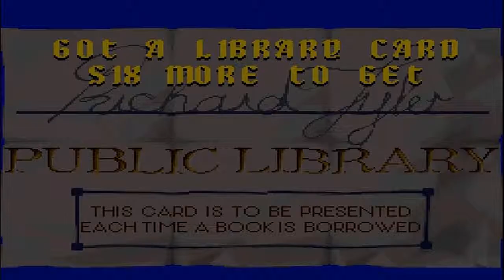Let's play The Pagemaster - [5] - SCHUUUUUUUUUUUUUUUH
Piratiges Piratenleben ist piratentastisch!
Welche Taste an der Tastatur drücken Piraten am liebsten? Die ENTERTASTE!!! =DD
HAHAHAHHAHAHAHHAHAHAHAHHAHAHAHHAHAHAHAHHAHA
HAHAHHAHAHAH
HAHAHAH
HA.
Nicht lustig? Q.Q
Achja. neue Welt... neues Glück... erneut =)